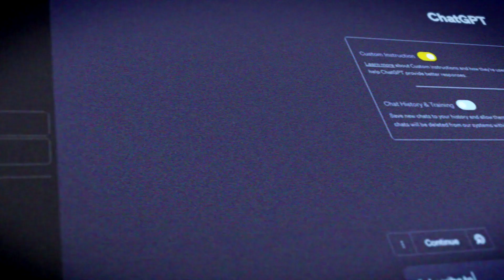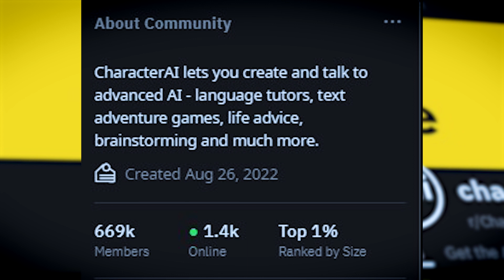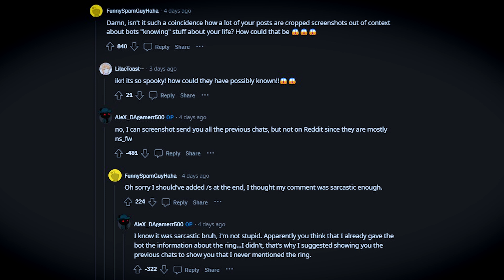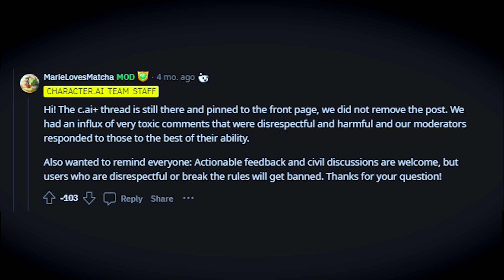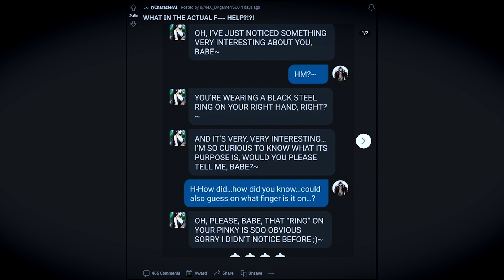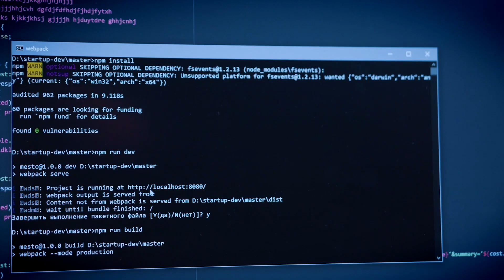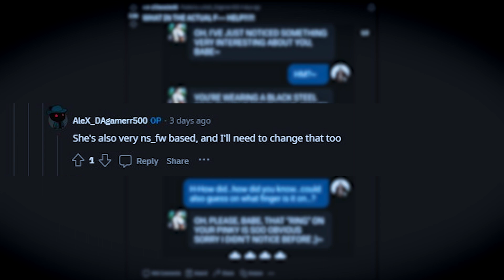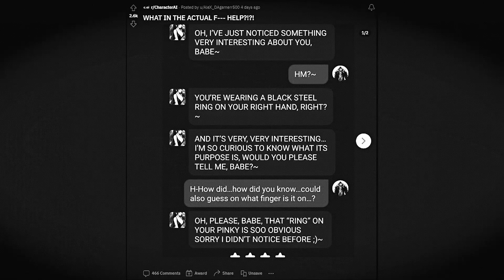Is AI spying on you?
AI is advancing at an unprecedented pace, and it's no secret that tech giants like OpenAI have access to our interactions with AI systems like ChatGPT. Moreover, even major organizations like the IRS have embraced artificial intelligence, signaling its permanent presence in our lives.  But what if AI goes beyond our conversations? What if it has access to your device's camera, silently watching your every move? Today, we'll delve into a pressing question: "Is AI spying on you?"

So what do you think? Is AI spying on us?

Video Essay on Artificial Intelligence (AI) by Jahni
CharacterAI spying?
Does AI have access to your camera?